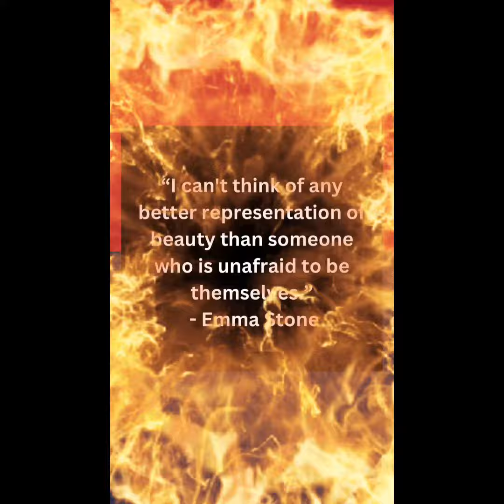Entrepreneur Motivation from Welsh Dragon Mike Armstrong - FireFromTheWelshDragon MikeArmstrong 😎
Entrepreneur Motivation from Welsh Dragon Mike Armstrong - FireFromTheWelshDragon MikeArmstrong 😎 - Inclues motivational quotes from Steve Jobs, Oprah Winfrey, Franklin D Roosevelt and Nelson Mandela, part of the Motivation Inspiration & Education Series by WelshDragon🔥 MikeArmstrong | MikeArmstrongSpeaker who you can also find many more motivationalquotes inspirationalquotes and entrepreneureducationalcontent from by searching for FireFromTheWelshDragon or MikeArmstrongQuotes - Don’t just go through life, but GROW through life dontjustgothroughlifebutgrowthroughlife 👊 You can also find more for Entrepreneurs Entrepreneurs with an Entrepreneurial mindset EntrepreneurualMindset and an Entrepreneur Life EntrepreneurLife who are hustling daily In the Entrepreneurship Entrepreneurship life

Welcome to the FireFromTheWelshDragon Motivational & Positivity Series! 🔥 In this empowering YouTube video series, WelshDragon🔥 MikeArmstrong will ignite your spirit and inspire you to reach new heights! Discover the secrets to unleashing your inner fire and achieving greatness in all aspects of life. Join us for a transformational journey towards success, positivity, and personal growth. Don't miss this opportunity to be motivated and uplifted! 🚀🌟